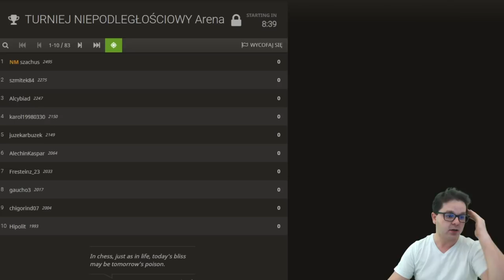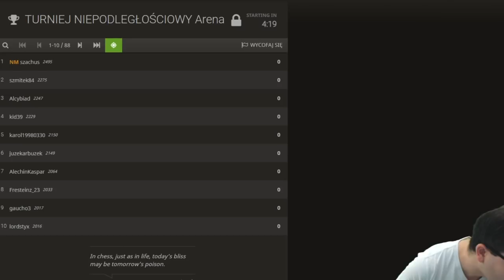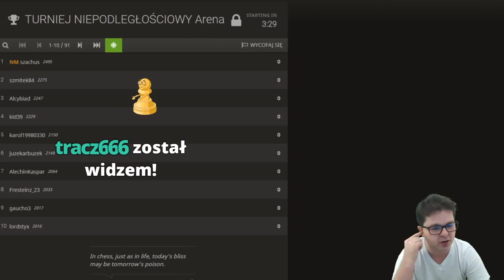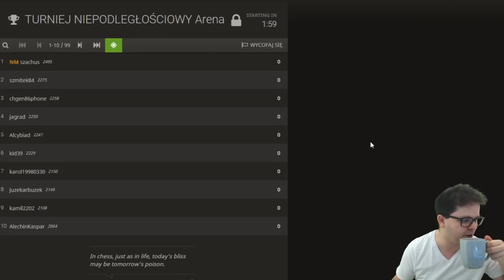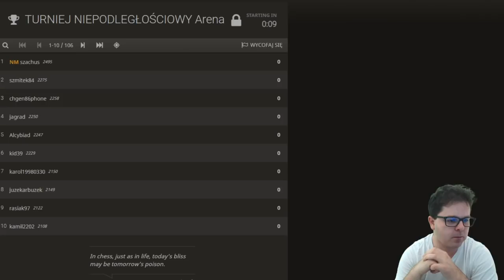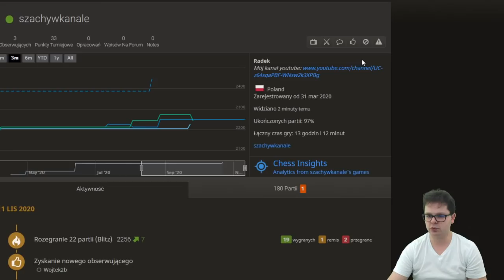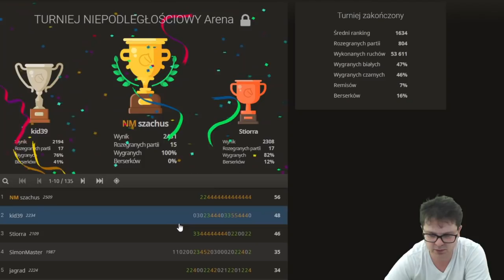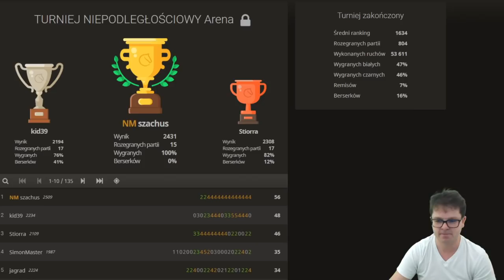Za POLSKĘ oddam WSZYSTKIE PIONKI!! || Turniej z okazji ODZYSKANIA przez POLSKĘ NIEPODLEGŁOŚCI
Piękna frekwencja. Gram i komentuje.
Tempo 3min +2s/zawodnika
Przyjazna atmosfera i piękne granie w szachy!

Zapraszam do analiz :-)